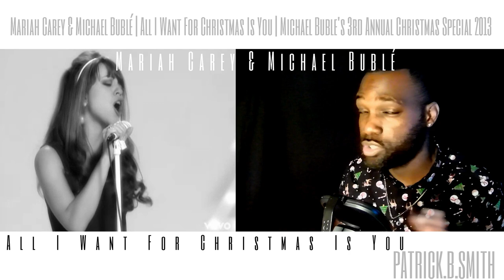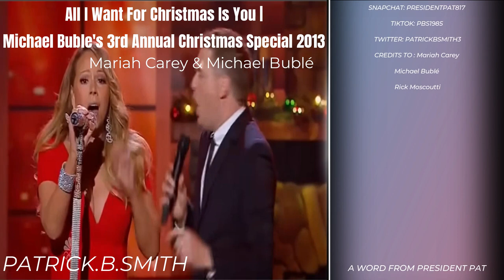Mariah Carey & Michael Bublé - All I Want For Christmas Is You (Christmas Live 2013)-REACTION VIDEO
I just wanted to dedicate these Christmas reactions to you for enjoying these videos, performances and songs along with me. So happy and grateful to be able to escape the madness in our world for these few moments together. Hope you enjoy this video reaction as much as I enjoyed reacting to it

From President Pat.

0:00 - Intro
3:00 - Reaction
7:47 - Review

UNDERRATED, OVERRATED OR APPRECIATED

ARTIST: Mariah Carey & Michael Bublé

SONG: All I Want For Christmas Is You (Christmas Live 2013)